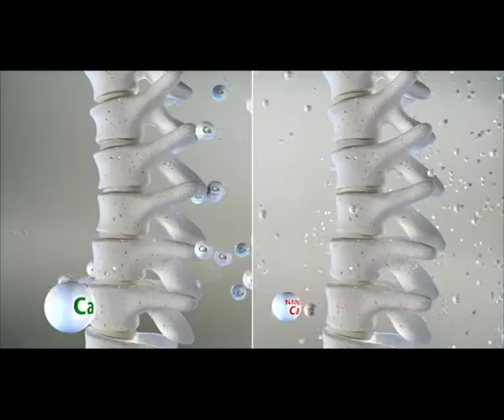Nucalci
cg supervisor, particles animation, rendering, compositing